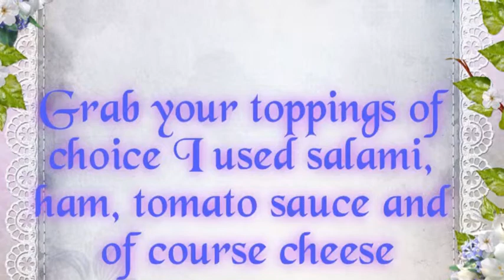Vlogtober day16 cheats pizza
Not a recipe but just an idea for a quick dinner.